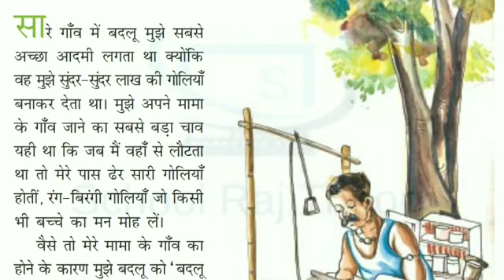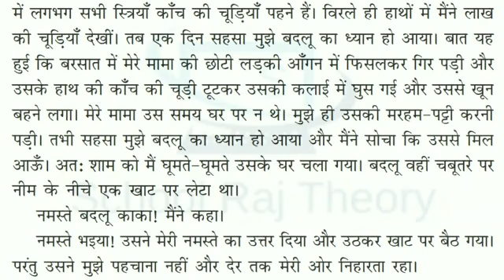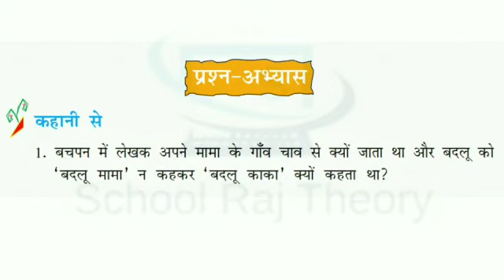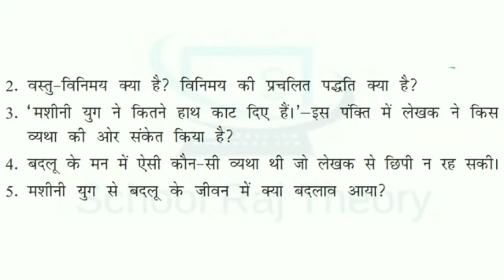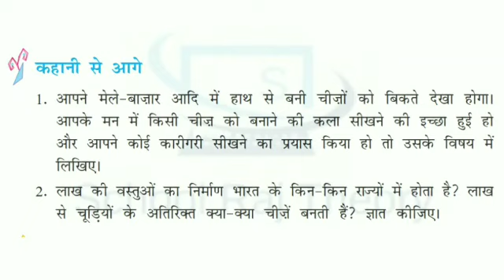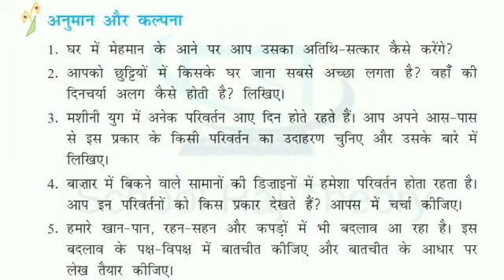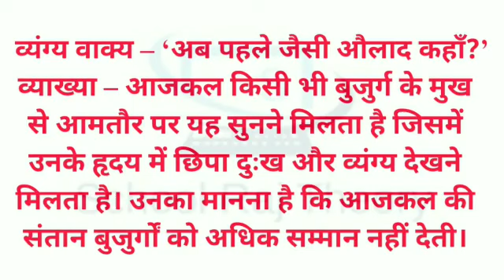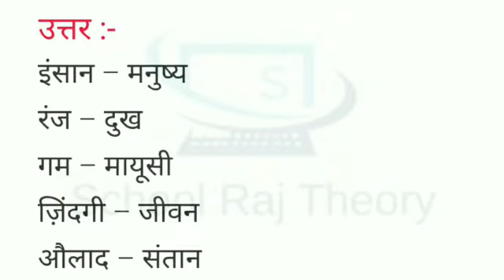लाख की चूड़ियाँ | Class 8 Hindi Chapter 2 | RBSE/CBSE | Question Answers Explanation| Lakh Ki Chudiya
सभी विषयों के पाठों के प्रश्नोत्तर देखने के लिए प्ले लिस्ट पर जाएं । अब आपको पासबुक खरीदने या उस पर पैसे खर्च करने की आवश्यकता नही है ।